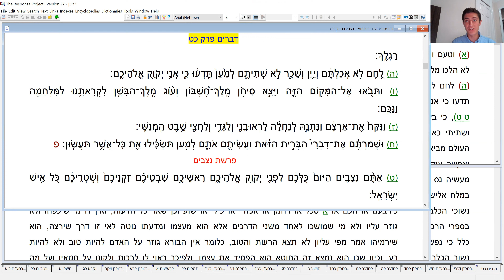Ramban on Torah - Ki Tavo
דברים פרק כז
 וְכָתַבְתָּ֣ עֲלֵיהֶ֗ן אֶֽת־כָּל־דִּבְרֵ֛י הַתּוֹרָ֥ה הַזֹּ֖את בְּעָבְרֶ֑ךָ
לְמַ֡עַן
 אֲשֶׁר֩ תָּבֹ֨א אֶל־הָאָ֜רֶץ